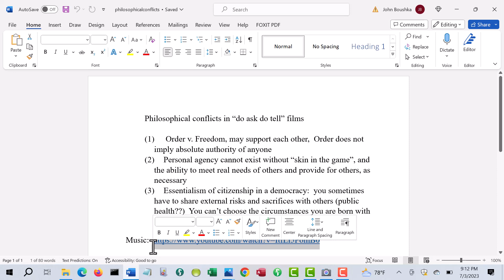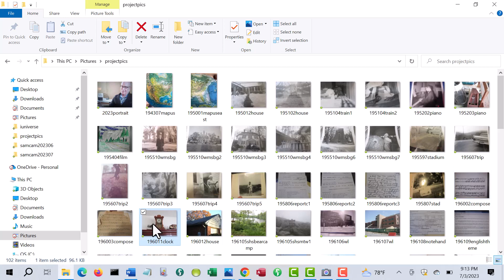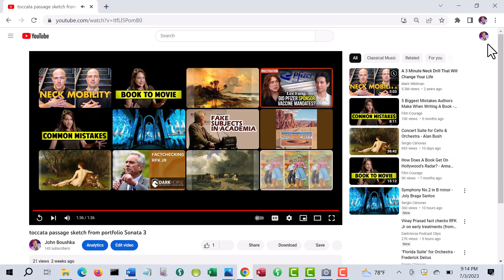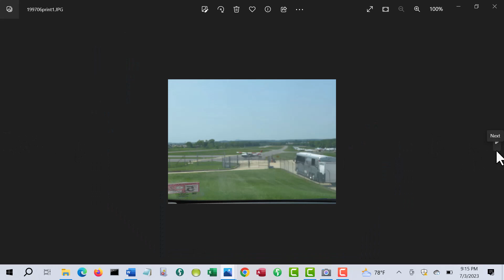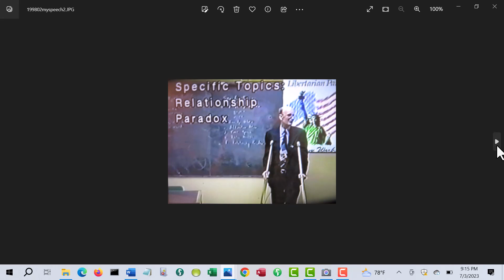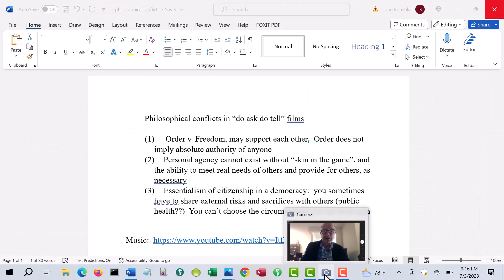Preview of DADT movie "slideshow"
This is a practice session for handling the mechanics of my planned "Do Ask Do Tell movie slideshow"

The thumbnail picture is that of my maternal grandmother at her house in Kipton, Ohio in the 1950s.